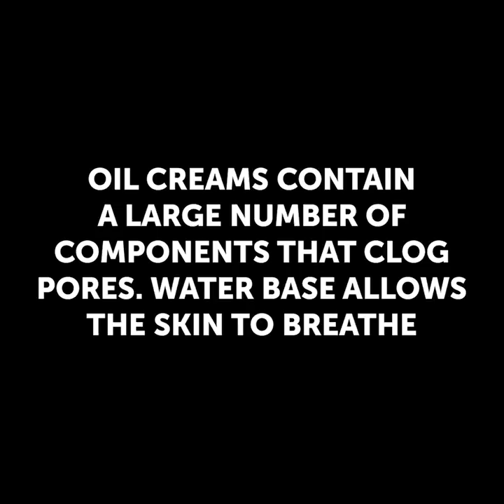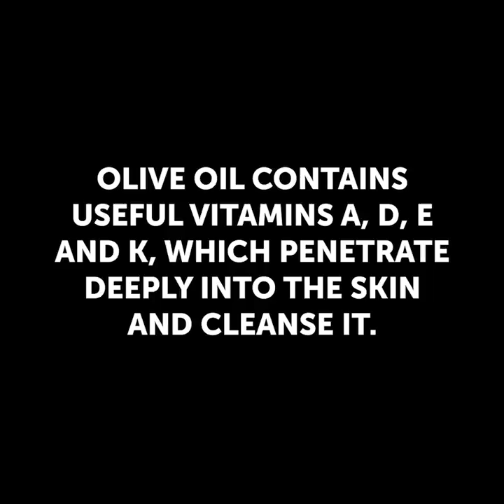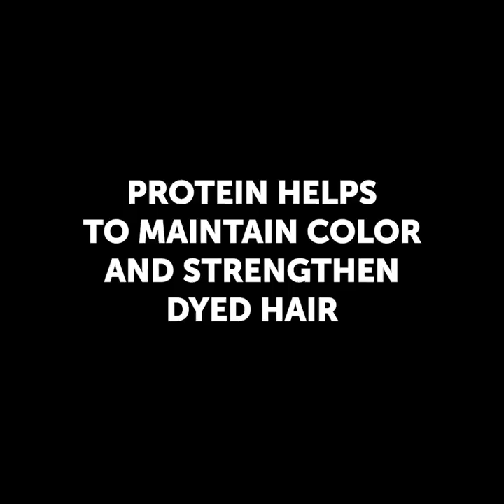28 HOLY GRAIL SECRETS ABOUT BEAUTY PRODUCTS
TIMESTAMPS:
00:00 Makeup on quail eggs
00:32 Foundation water test
00:50 Apple makeup test
01:14 Apricot oil test
01:40 Eyeshadow + eyeliner
02:19 Cleaning strawberry pores
02:49 Waterproof makeup test